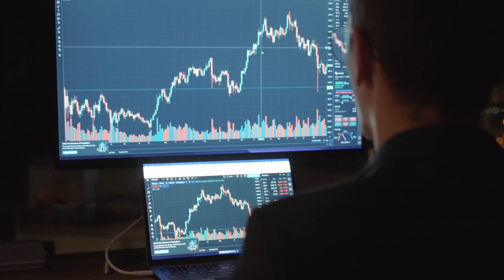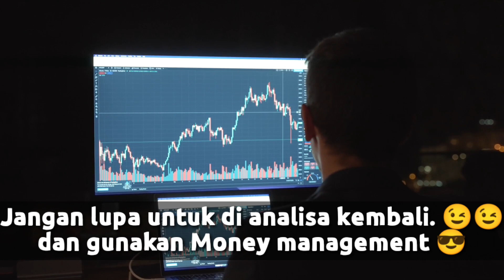Saham Hari ini | Screening Saham Buy on Weakness| Rekomendasi Saham Buy on Weakness 24 November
Welcome back!!! Terima kasih buat Teman - Teman yang selalu setia di channel Magic Traders. Di Video kali ini saya akan analisa sharing hasil screening saham buy on weakness. Enjoyyyy

Video ini hanya untuk edukasi dan merupakan analisa pribadi, tidak ada ajakan untuk Beli atau Jual saham, segala keputusan menjadi tanggung jawab pribadi masing2.

   Metode Pembelian:

- Buy saat harga turun / terkoreksi 3% - ARB (dari harga close sebelumnya) dan sell saat sudah cuan/profit 2% dari avg teman2.
- Namun jika di hari pertama harga terkoreksi 3% / ARB dan belum kembali naik, buy lagi di hari berikutnya saat harga terkoreksi 3% - ARB) dan Sell / Jual saat harga kembali naik (cuan/profit 2% dari AVG teman2)
- Saya biasanya menggunakan 3 kali pembelian, dengan persentase 10%, 30%, 60% dari dana yg akan teman2 gunakan untuk membeli (misal mau menggunakan dana 10 juta, berarti buy saat harga turun 3% / ARB dengan dana 1juta rupiah)
- Semoga bisa di pahami, untuk lebih jelas teman2 bisa tanyakan di kolom komentar atau di group magic traders.